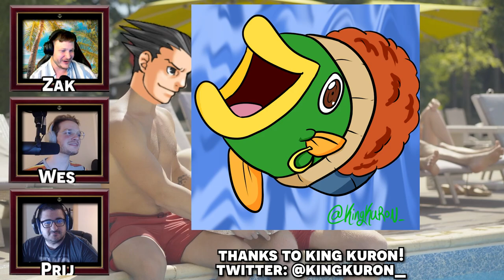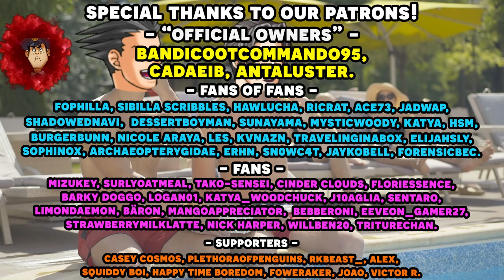Phoenix Wright Ace Attorney: Trials and Tribulations with an Actual Lawyer! Part 41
Here's the 41st episode in our Phoenix Wright Ace Attorney Trials and Tribulations with an actual lawyer let's play series! We have our real lawyer to playthrough the Ace Attorney franchise and show us just how realistic is the court system depicted in Phoenix Wright Ace Attorney with a voice actor voice reading all the roles! We're onto case 3-5, and we're back in court as Miles Edgeworth who definitely knows what he's doing as a defense attorney and we're back up against Franziska von Karma as the prosecutor in this case!

Timestamps:
00:00 - Gameplay Start
59:42 - Art Time!